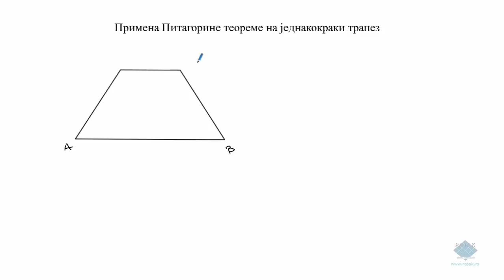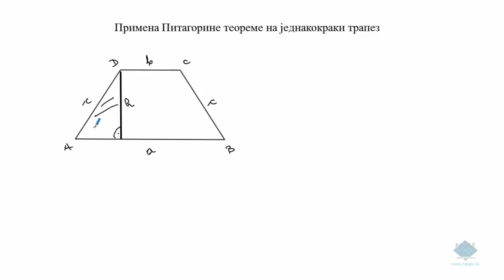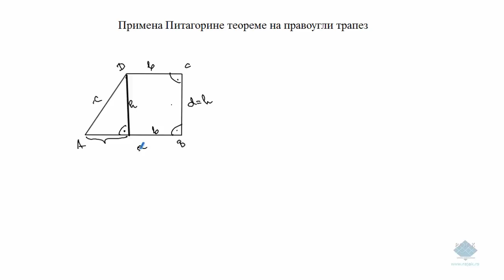Примена Питагорине теореме на трапез 1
Решени задаци.